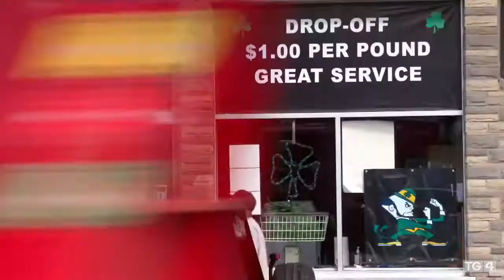Rocky Ros Muc | Lá Nollag 21.30 | TG4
Scrúdaíonn Rocky Ros Muc an spiorad a bhain le bheith ag troid sa bhfáinne agus an trioblóid lasmuigh de chomh maith le cúrsaí imirce agus an tionchar a bhíonn aige ar fhéiniúlacht an duine

This award-winning feature-length documentary film tells the story of Conamara-born boxer, Seán Mannion, whose life and boxing career also serve as a window on the Irish emigrant experience in Boston in the grim 1980s. From the quiet Gaeltacht village of Ros Muc in County Galway, to the mean streets of Boston, this gritty yet heart-warming film examines the man's spirit inside the ring and his troubles outside. His rise up the professional ranks wasn't straightforward. Neither was his descent. This is a story of survival, of determination, honour & strength, a story about identity & community.